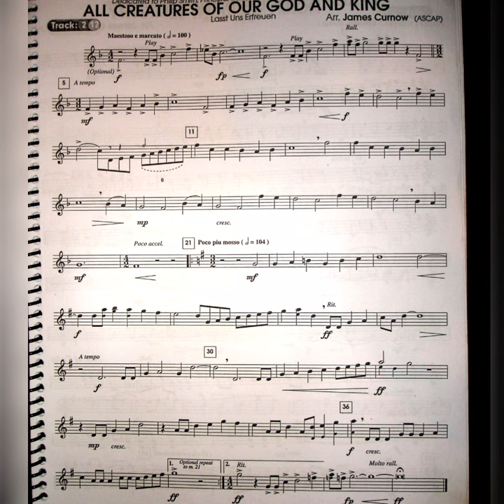Philip Smith- Great hymns (arr.James curnow) track 2/12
all creatures of your god of king